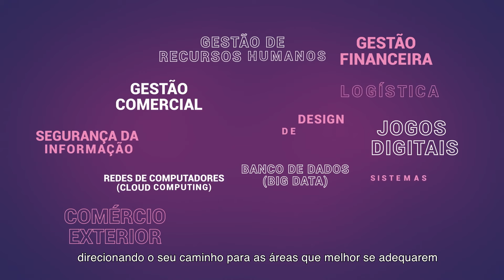Conheça a Graduação Tecnológica da Unisinos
Os cursos Tecnológicos da Unisinos são perfeitos para você que deseja acelerar sua entrada no mercado de trabalho. Nesse modelo de ensino, o aluno coloca seu conhecimento em prática e se conecta com empresas ainda durante a Graduação. Aqui, você é protagonista da sua trajetória, podendo escolher os tópicos para o seu aprendizado. Tudo isso com valores mais acessíveis e contando com a excelência Unisinos.